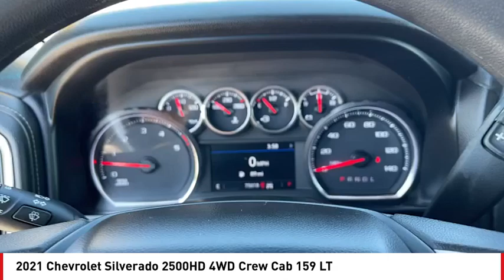2021 Chevrolet Silverado 2500HD San Angelo TX U8406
2021 Chevrolet Silverado 2500HD 4WD Crew Cab 159 LT

CARFAX 1-Owner. LT trim. Onboard Communications System, iPod/MP3 Input, Satellite Radio, Aluminum Wheels, 4x4, Hitch, Back-Up Camera. CLICK NOW! KEY FEATURES INCLUDE 4x4, Back-Up Camera, Satellite Radio, iPod/MP3 Input, Onboard Communications System MP3 Player, Privacy Glass, Keyless Entry, Steering Wheel Controls, Electronic Stability Control. SHOP WITH CONFIDENCE CARFAX 1-Owner OUR OFFERINGS Our experienced and professional staff here at Mitchell Buick-GMC in San Angelo, Texas, your Midland GMC and Buick, serving Ballinger and Odessa, is here to help you choose the perfect vehicle. Give us a call, send us an e-mail, or just come by and see us from any of the neighboring cities of Midland, Ballinger, Odessa, or any city in Central Texas. Please confirm the accuracy of the included equipment by calling us prior to purchase.